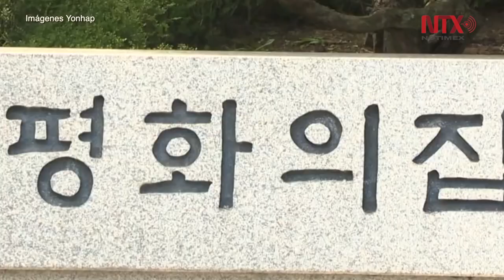Corea del Sur llama al Norte a la reanudación del diálogo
Corea del Sur urgió hoy a Corea del Norte a regresar al diálogo lo más pronto posible,  luego que Pyongyang canceló la reunión binacional de alto nivel de este miércoles, y amenazó con la suspensión de la cumbre con el presidente de Estados Unidos, Donald Trump.